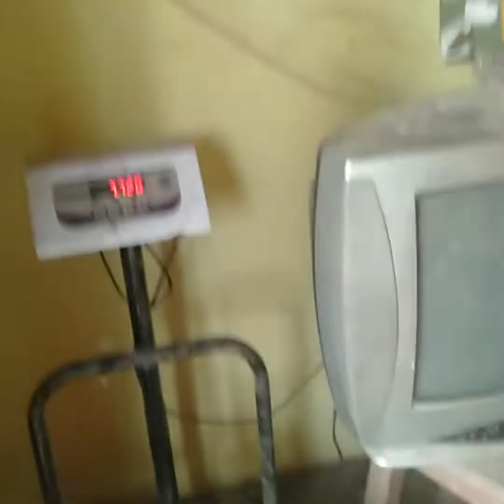EVERYDAY VLOG/GOLDEN BELL/RADHE BHAIYA/DEARY FARMING/WINTER SEASON/COULD DAYS